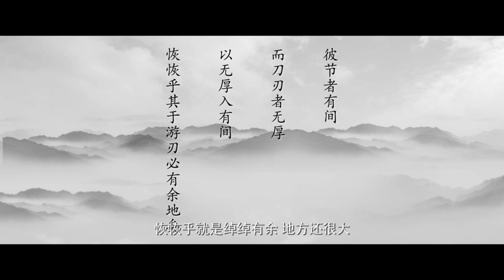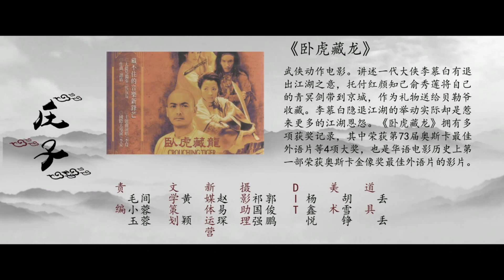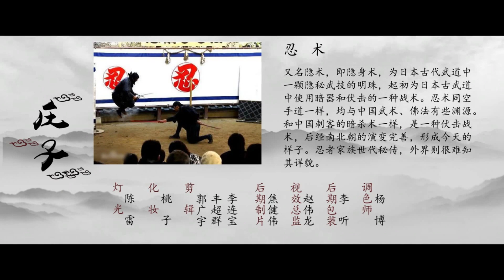《解读庄子智慧》第25节 庖丁解牛用的是什么刀？【学国学网】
课程简介：你有多久没有“放肆”的做自己？读什么专业？找什么工作？在哪个城市生活？什么时候结婚？要不要孩子？是你自己来决定，还是有别人来安排？是不是所有的选择都为了维护你苦心经营的“人设”？或听话乖巧，或勤奋上进，或安分守己，甚至叛逆不羁。 所有人都在追求“更自由”。到底什么是“自由”？怎样才能“更”自由？ 人大国学院副教授林光华用《庄子》的思想智慧，帮你解答！